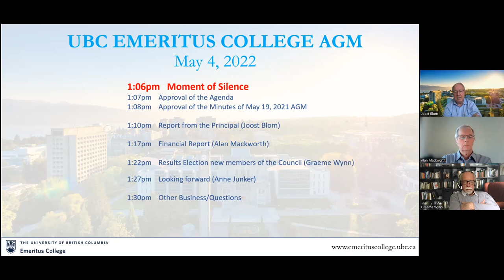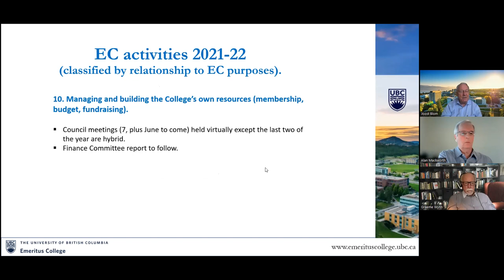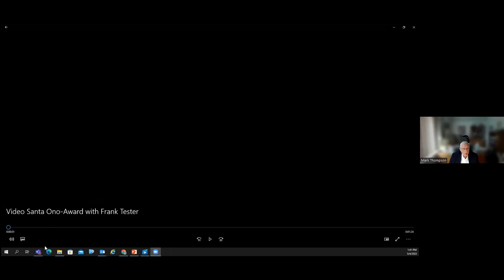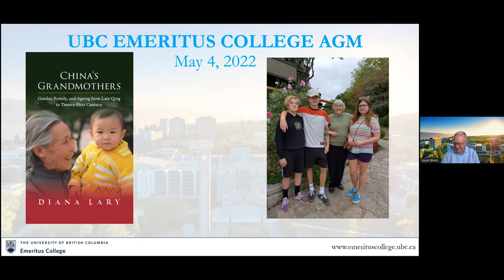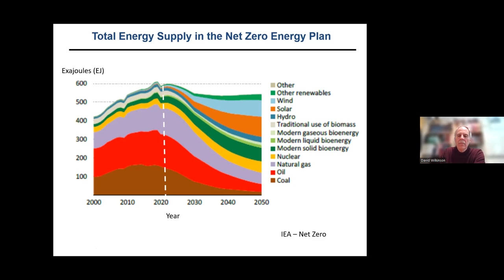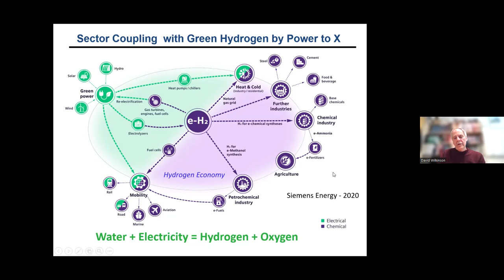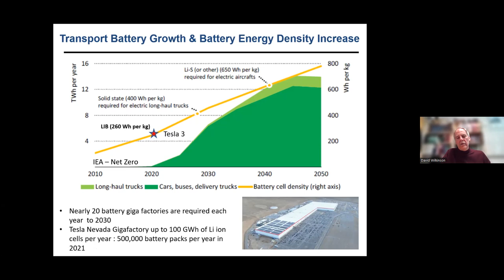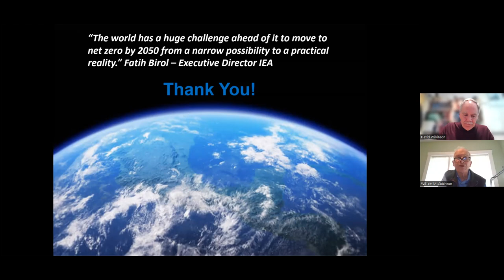Annual General Meeting 2022 - UBC Emeritus College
Timeline -
Business Meeting
40:09 Awards Ceremony for:
41:25-President's Award for Distinguished Service by UBC Emeriti awarded to Frank Tester
49:05-UBC Emeritus College Award for Excellence in Innovative and Creative Endeavours awarded to Diana Lary
59:33 Speaker Prof. David P. Wilkinson
Q&A
End of Meeting

Chat Highlights -
From  Wendy Hall : Your work is much appreciated Joost.
From  Peter Dodek : Thank you to Joost and the leadership team for their great work—we owe our successes to you!
From  Joanne Naslund : Really appreciate all your work Joost and to all the volunteers and members of the Emeriti in leadership roles!  Bravo!

From  Brian O"Neill : Congratulations Frank
From  Patricia A Shaw : Warm congratulations to Frank Tester for the Distinguished Service Award - so well deserved!
From  Graeme Wynn : Terrific thoughts, Frank. Congrats and Thanks
From  Niamh Kelly : Thank you Frank for your spoken sentiments
From  Wendy Hall : Thank you Frank for your thoughtful comments! Congratulations!

From  Priscilla Greenwood : Congratulations, Diana and thanks for your inspiring remarks.
From  Wendy Hall : Wonderful comments Diana. Congratulations!
From  Nichola Hall : Well done, Diana - richly deserved!!

From  Nichola Hall : Thank you so much for a very informative lecture.
From  Mike Schoen : Yes, thanks a lot!
From  Jess H. Brewer : Ditto!
From  Alan Mackworth : Good to hear the facts!
From  Paul G. Harrison : It’s good to know that UBC researchers are making such important advances in this area. Thank you, David.